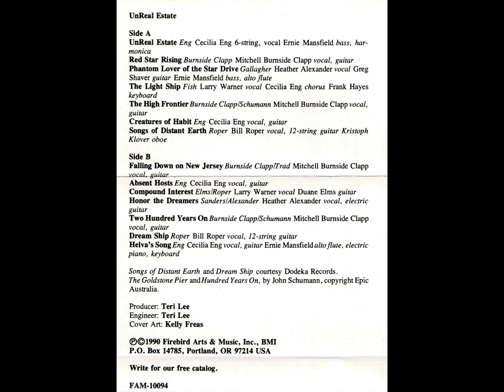UnReal Estate 12 - Two Hundred Years On [HQ]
Lyrics:

They sent him up from Sydney on a seven-year,
One more reluctant pioneer
With a past that wasn't quite within the law.
They put him in a cell to do his time,
Set him working in a mine
Where greyish clinging dust was all he saw.

When his time was done, in the rock he stayed;
For one more time he'd been betrayed,
By his body and a lower gravity.
And the busker singing in the corridor,
He played a song he'd heard before—
It went: “Who'll come a-waltzing Matilda with me?”

Spacesuits patched with tape and twine,
Selling drills, his own design,
A trail of regrets to mark where he had been.
And his home hung neatly centered in the airlock's porthole door
An endless black, a distant dream of green.

An exile now from gravity,
No friends to the authority,
He made a life beneath a league of stone.
He married well and raised a son
(The only worthwhile thing he'd done),
Today he doesn't feel so much alone.

To put the tucker on the plate,
These days, you'll see him navigate
A bus across a desert lunar sea,
And the line runs around inside his head—
Was it something that his father said?
It goes: “Who'll come a-waltzing Matilda with me?”

Billabong's just a frozen pond a hundred meters down
The squatter drives a thoroughbred of steel
And if he runs forever, would his life be all in vain?
At least, that's how it makes him feel.
Still the line runs around inside his head

“Waltzing Matilda, waltzing Matilda,
Who'll come a-waltzing Matilda with me?

He plays a song he's heard before—